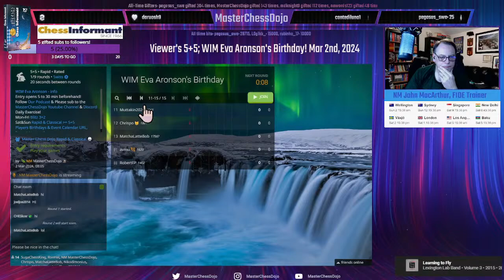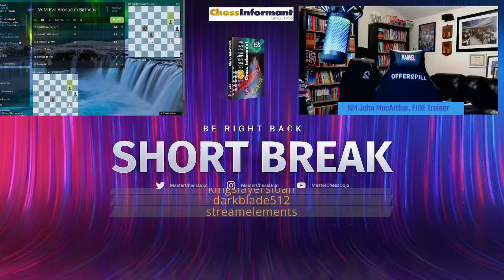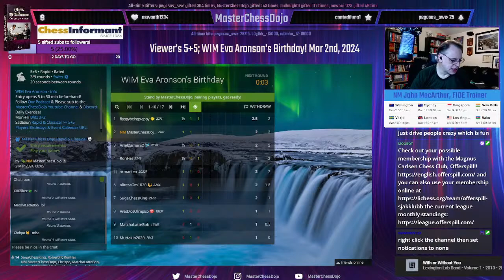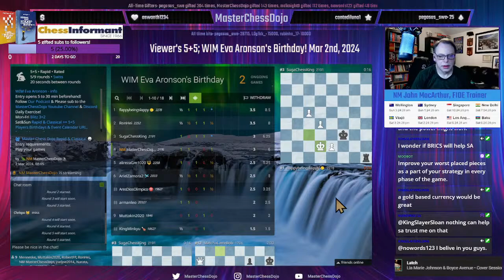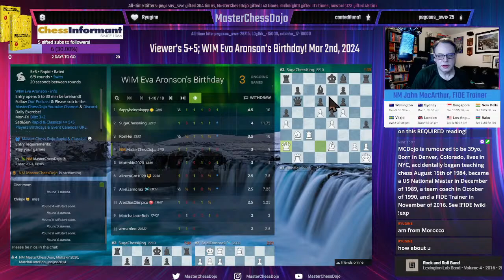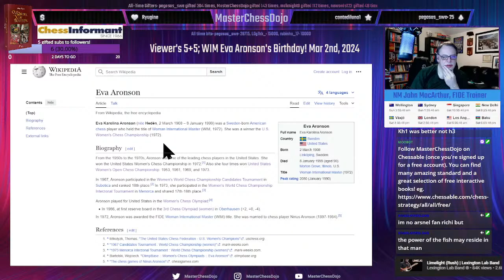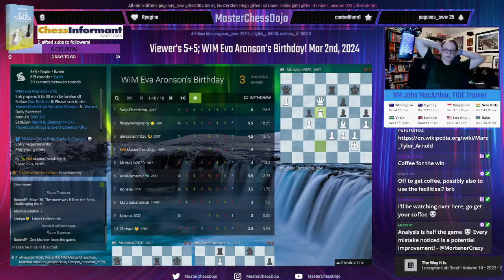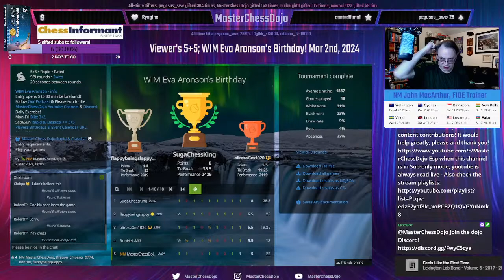Viewer's 5+5; WIM Eva Aronson's Birthday! Mar 2nd, 2024